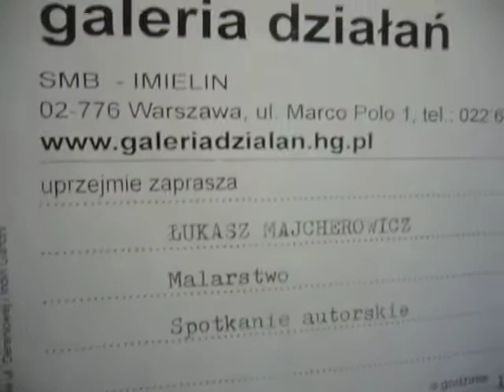Lukasz Majcherowicz - Spotkanie Autorskie. Malarstwo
Galeria Dzialan, Warsaw. 22.05.2oo9

Great guy, great painting